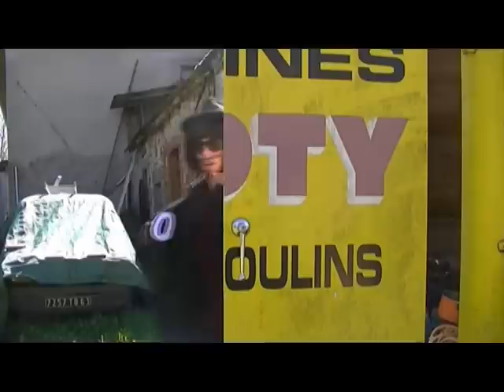Lavern TV - Teil 41, Pitti auf Arbeitsurlaub in La Vernière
Pitti sein letzter Tag, Wetternachhersage
Marina Wolter, Goldies-Boutique